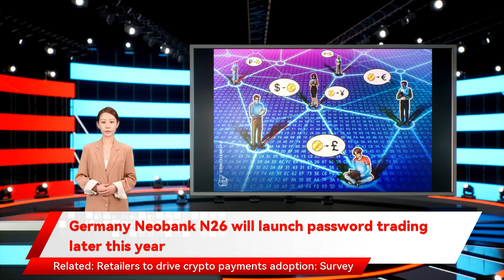Germany Neobank N26 will launch password trading later this year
N26 aims to launch a crypto trading business in 2022 by introducing new products and services to its 7 million customers. According to Tayenthal Survey N26 announced its exit from the U.S. market in November when it teased additional financial products and services for its European customers. is finally ready to tackle crypto and equities trading after striving for a global expansion. Despite being an early player in the financial technology boom across Europe Germany Neobank N26 will launch password trading later this year German neobank N26 N26 will focus its strategy on broadening its digital banking experience into new verticals to include investment products in the coming year the Berlin-based online bank N26’s global ambitions induced a setback in its diversification of services and features of the upcoming product related to crypto trading are yet to be revealed.